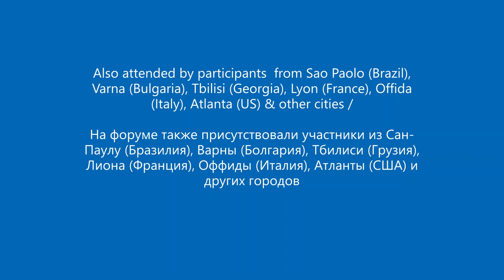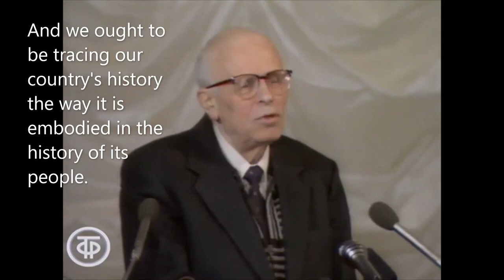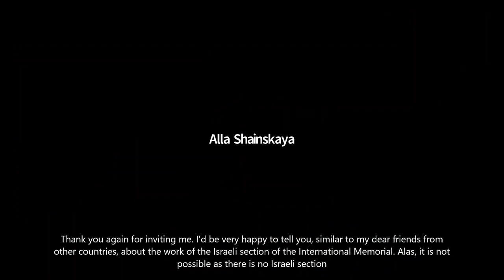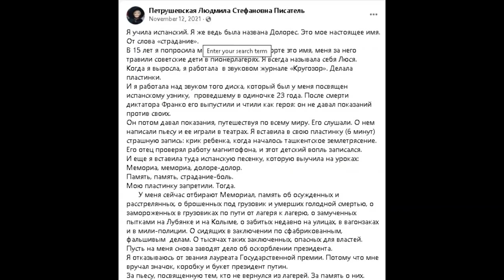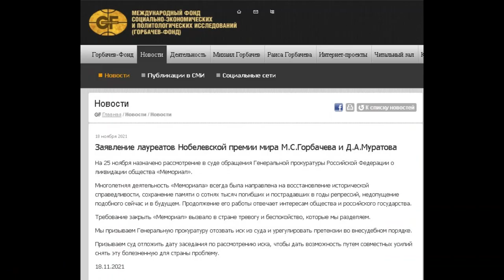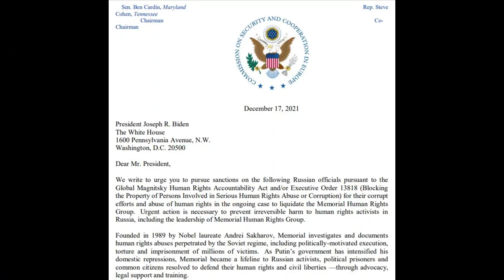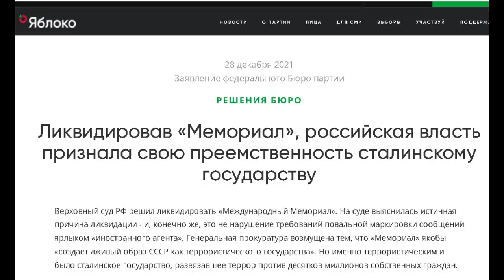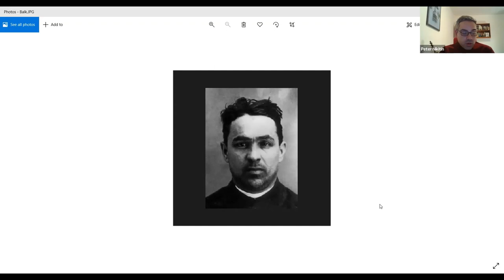International Zoom Forum In Support of Memorial Society (moderators Dmitri Glinski & Christina Riek)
THE KREMLIN WAR ON MEMORIAL SOCIETY & GLOBAL RESPONSE / МЕЖДУНАРОДНЫЙ ФОРУМ В ПОДДЕРЖКУ "МЕМОРИАЛА"
Zoom forum of Memorial’s supporters, partners and members from five continents
Organized by American Russian-speaking Association for Civil & Human Rights (ARA) & Russian Diaspora Council for Ending Political Reprisals (‘Vypuskai!’)
with Memorial Czechia, Memorial-France, Memorial-Germany, Memorial-Italy, Memorial-Australia & New Zealand, Petro Grigorenko Foundation (USA), and Rights in Russia (UK)
PART I
SPEAKERS: Prof. Nicolas Werth (Memorial-France), Prof. Andrea Gullotta (Memorial-Italy), Pavel Litvinov (Andrei Sakharov Foundation, USA), Dr. Anke Giesen (Memorial-Germany), Rabbi Michael Rivkin (Israel), Prof. Niccolo Pianciola (Memorial-Italy), Prof. Luba Jurgenson (Memorial-France), Yevgeniy Zakharov (Kharkiv Human Rights Protection Group, Ukraine), Tanya Smith (Memorial-Australia & New Zealand), Stepan Cernousek (Memorial Czechia), Dr. Alexander Shishlov, Member of St.Petersburg Legislative Assembly from Yabloko (Russia), Yan Rachinskii (International Memorial, Russia)
PART II
Public testimonies in support of Memorial on behalf of their families by Sasha Koulaeva (France), Ivan Kovalev (US), Nadia Chernova (Spain), Piotr Nikitin (Serbia), Leonid Praisman (Israel), Sergey Tsvetkov (Estonia)
EVENT MODERATORS: Dr. Dmitri Glinski (ARA, US) & Christina Riek (Memorial-Germany) /

Зум-форум друзей, партнёров и членов «Мемориала»
Организаторы: Американская русскоязычная правозащитная ассоциация (АРПА) и Совет российской диаспоры за прекращение политрепрессий «ВЫПУСКАЙ!»
совместно с Мемориалом-Германия, Мемориалом-Италия, Мемориалом-Франция, Мемориалом-Чехия, Мемориалом-Австралия и Новая Зеландия, Фондом генерала Петро Григоренко (США) и организацией Rights in Russia (Великобритания)
6 февраля 2022 г.
ЧАСТЬ I
ВЫСТУПАЮЩИЕ: проф. Николя Верт (Мемориал-Франция), проф. Андреа Гуллотта (Мемориал-Италия), Павел Литвинов (Фонд Сахарова, США), Анке Гизен (Мемориал-Германия), Михаил Ривкин (Израиль), проф. Никколо Пьянчола (Мемориал-Италия), проф. Люба Юргенсон (Мемориал-Франция), Евгений Захаров (Харьковская правозащитная группа, Украина), Таня Смит (Мемориал-Австралия и Новая Зеландия), Штепан Черноушек (Мемориал-Чехия), Александр Шишлов, депутат Санкт-Петербургского законодательного собрания от "Яблока" (Россия), Ян Рачинский (Международный Мемориал, Россия)
ЧАСТЬ II
"Общественные слушания" в защиту "Мемориала" - выступления родных жертв гонений: Саша Кулаева (Франция), Иван Ковалёв (США), Надя Чернова (Испания), Пётр Никитин (Сербия), Леонид Прайсман (Израиль), Сергей Цветков (Эстония)
ВЕДУЩИЕ ФОРУМА - Дмитрий Глинский (АРПА) и Кристина Рик (Мемориал-Германия)